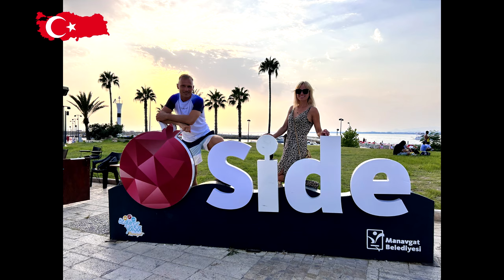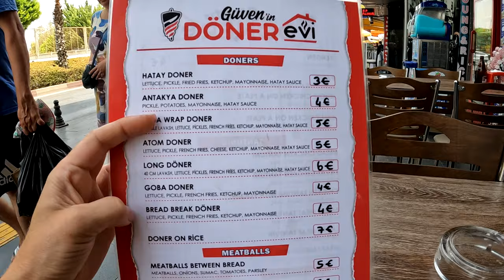Turcja Side Manavgat Big Bazaar ceny podróbek Vlog Turcja#13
Chcecie poznać ceny na targowisku w Turcji?
Ceny podróbek czy jak kto woli, tureckich oryginałów ;)
Ceny owoców i warzyw oraz innych rzeczy na targowisku w Side.